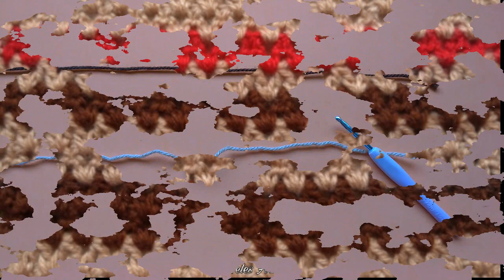Ponto Fantasia #07 Ponto em crochê fácil passo a passo ​ @cristelesartesanatos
Ponto Fantasia #07 Ponto em crochê fácil passo a passo por​

Lista de Materiais:
- Para minha amostra usei lã Mollet
- agulha 4,5 mm

Olá Pessoal atendendo  o pedido de mais uma amiga nossa do Youtube fiz o vídeo de mais um  Ponto Fantasia muito lindo que pode ser utilizado em várias peças para o Outono e Inverno como Blusas, Echarpes, Cachecol, Gorros etc...

Espero que gostem, curtam e compartilhem nas suas redes sociais, não deixe de se inscreve no canal e ativar o sininho para receber sempre as notificações de novos vídeos, não custa nada para vocês, todos os vídeos que faço são gratuitos e preciso demais da colaboração de vocês. No título do vídeo sempre coloco este hashtag todosvideosãopelomeuamadinhovitor​ o Vitor e meu sobrinho ele tem 5 anos e nasceu com Síndrome de Dow eu e meu marido não temos filhos e somos apaixonados por ele. Minha irmã trabalha de chacareira então ficamos de 3 a 4x por semana com ele não temos muitas condições financeiras os pais dele também não então a maior parte do dinheiro que ganho do YouTube que não e muito eu uso para pagar um convênio pra ele e para comprar brinquedos e outra parte uso para comprar fios, mas o meu maior sonho e que meu canal cresça e eu consiga ganhar bem e futuramente possa pagar um Colégio Particular ou pelo menos uma Psicopedagoga especializada em crianças especiais. Por isso eu conto demais com a ajuda de vocês...Que Deus os abençoe Gratidão Sempre

*Se você ainda não faz parte do meu grupo do Facebook clique abaixo para participar.

Quando fizer a sua Peça Poste no Grupo vou amar

Cris Teles beijos